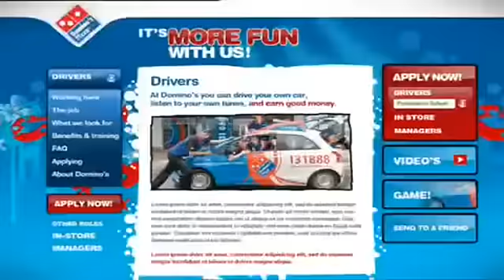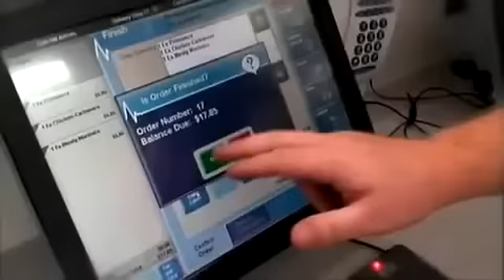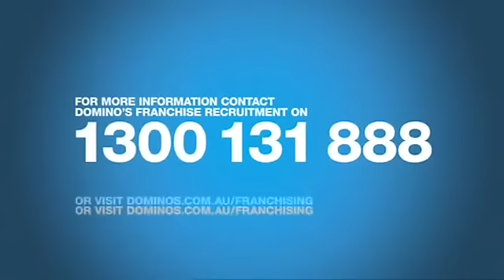Dominos Pizza Enterprises